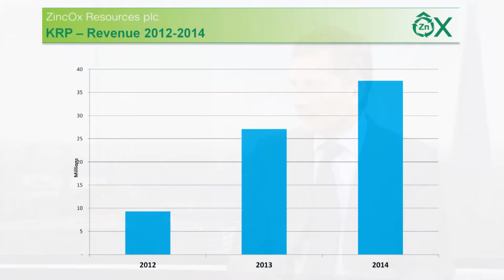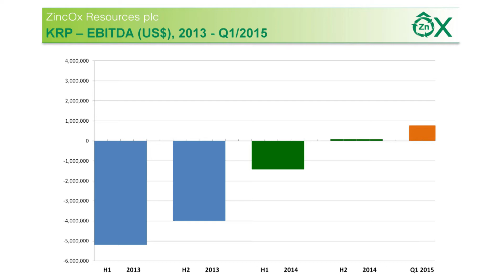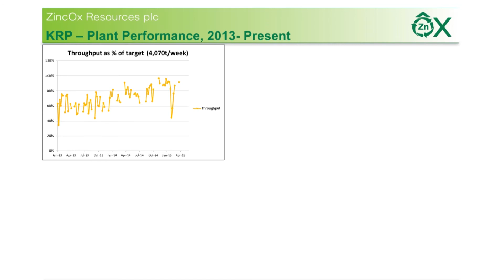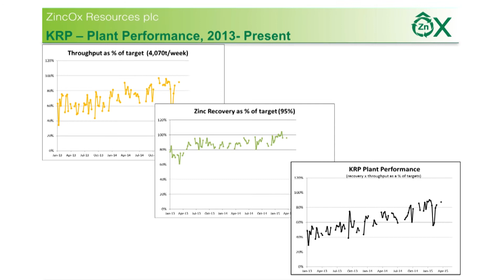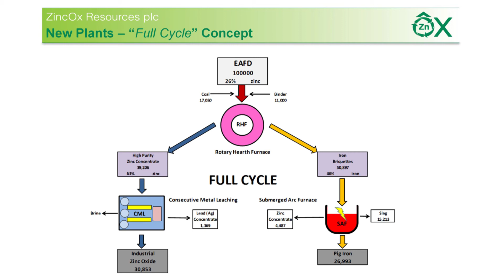ZincOx Resources chief executive says 2014 was "turnaround year"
Andrew Woollett, chief executive of ZincOx Resources, said it had been a "very long and rocky" road getting its ground-breaking recycling plant up to full capacity but that 2014 had really been a "turnaround" year for the company.

Technical issues surrounding the heat exchangers have now been resolved, and in the last seven months there have only been two months that did not make a positive contribution to EBITDA, he said. Looking ahead, the focus is on optimising the Korean plant's performance  and on potential new projects.